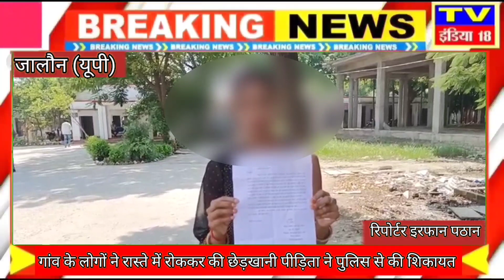गांव के लोगों ने रास्ते में रोककर की छेड़खानी पीड़िता ने पुलिस से की शिकायत